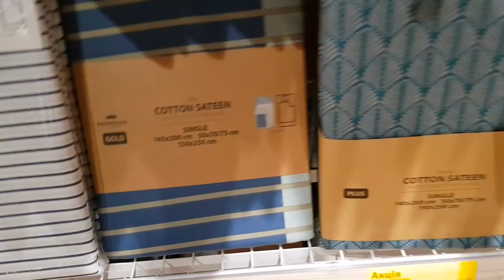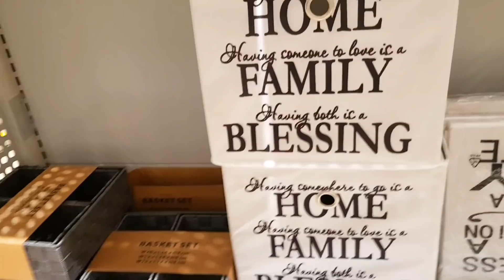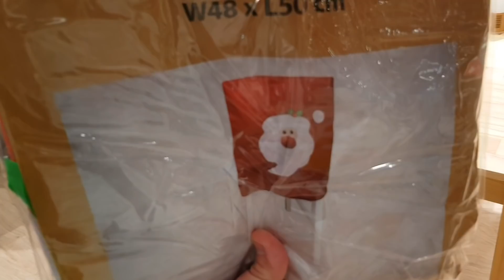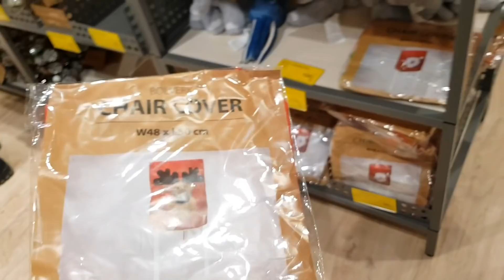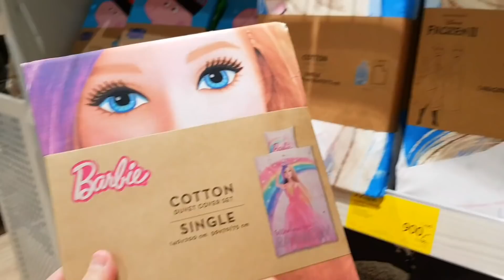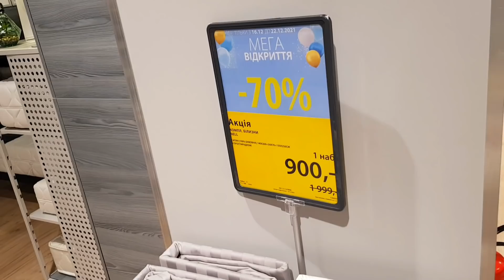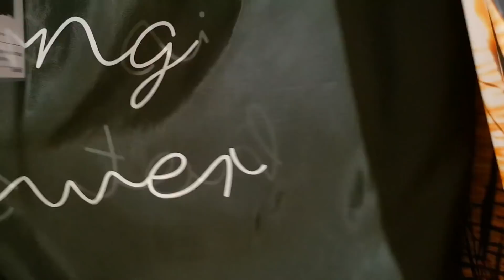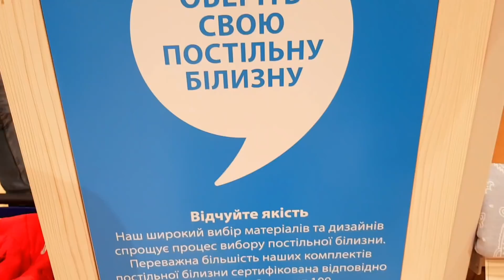JYSK 🙋‍♂️ Принеси старое постельное, и получи максимальную скидку на новое‼ Юск выбираю постельное.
Декор к новому году, украшаю квартиру к новогодним праздникам, покупки из JYSK.